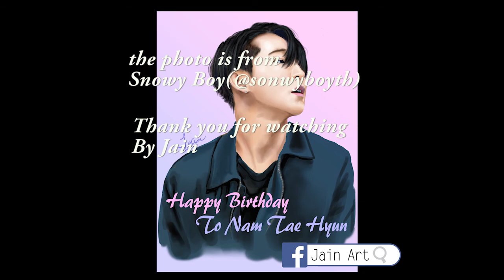Digital Speed Painting | Winner Nam Tae Hyun 남태현 南太鉉 | Jain Art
Fan Art for Nam Tae Hyun
Happy Birthday to him
By Jain
Tools//Wacom Intuos Pro M
Software//Photoshop CS6
Real Time//2hr40min
Music//Winner-Baby Baby

The photo is from Snowy Boy